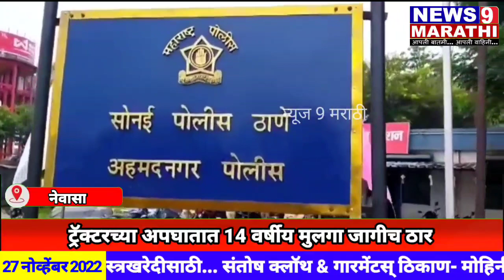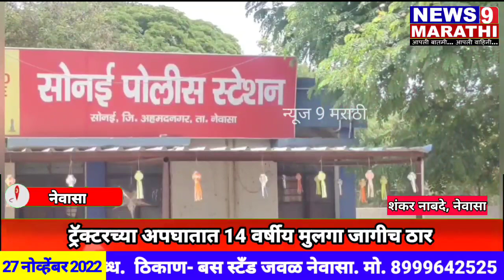नेवासा - ट्रॅक्टरच्या चाकाखाली सापडून 14 वर्षीय मुलगा जागीच ठार!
दूध आणायला चाललेला 14 वर्षीय मुलगा ट्रॅक्टरच्या चाकाखाली सापडून जागीच ठार | सोनई येथे रविवारी सायंकाळी झाला अपघात |